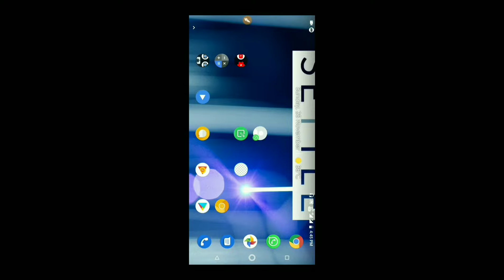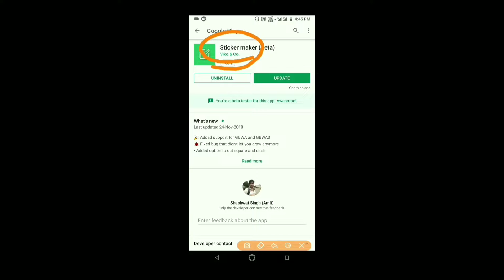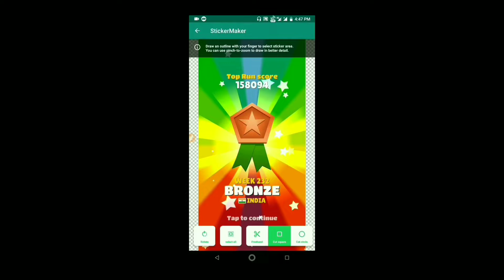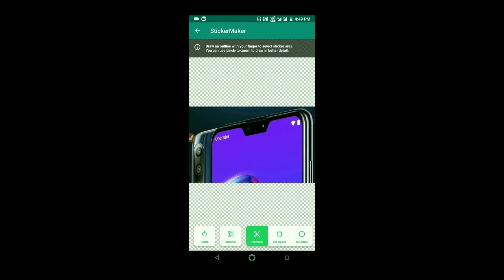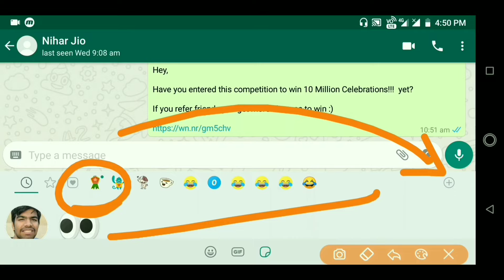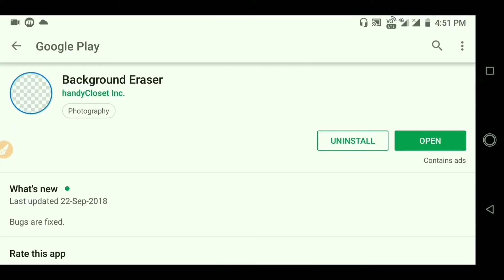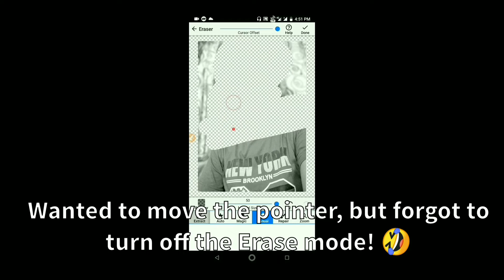Make your Own WhatsApp Stickers | Xtras #13 | Tech Fibre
Hey Guys, Shashwat here, WhatsApp recently introduced Stickers in its latest Version. And many users liked it. What if, you can send some custom WhatsApp Stickers to show off your skills in front of your friends and family.

Get the Blazing Fast and the Best Smartphone in the Price Range of ₹10000 to ₹15000